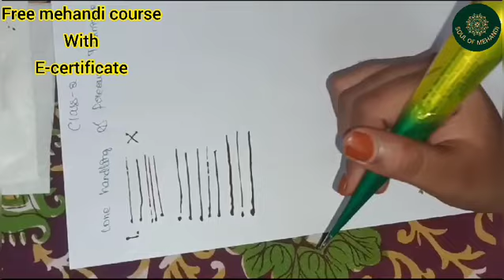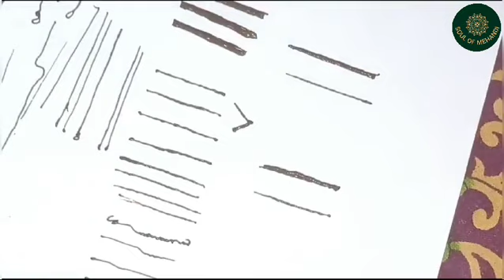Free mehandi class-2 (Tamil) with certificate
Hello guys im taking free henna class with providing e-certificate

If u like to join please join the telegram group